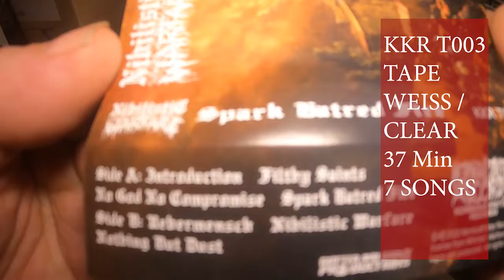Nihilistic Warfare "Spark Hatred Fire" Tape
Hier packe ich für euch das neue Tape von Nihilistic Warfare aus, ihr könnt es im KKR Shop ordern.